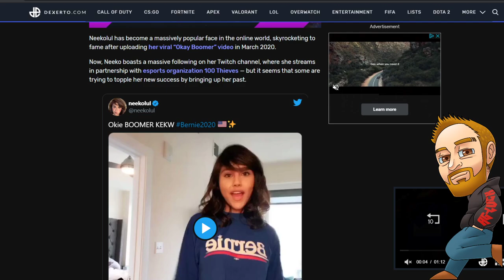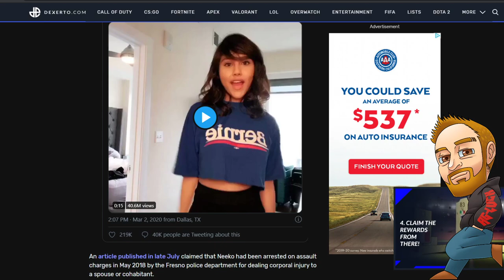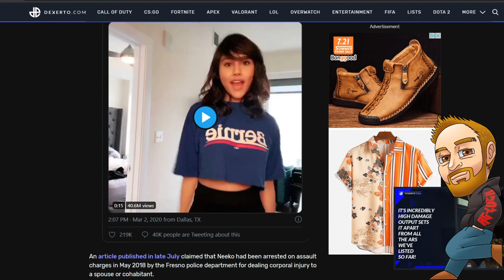Okay Boomer Girl Neekolul Arrested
Okay Boomer Girl Neekolul Arrested in 2018 for a domestic dispute in Fresno California.